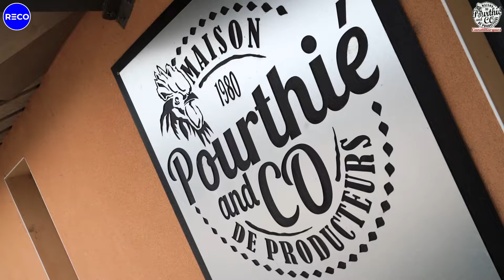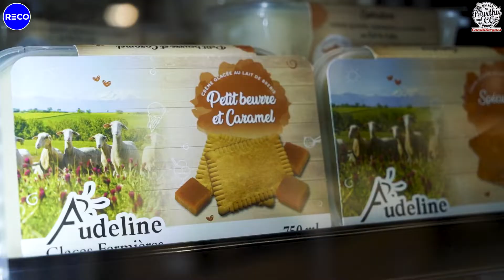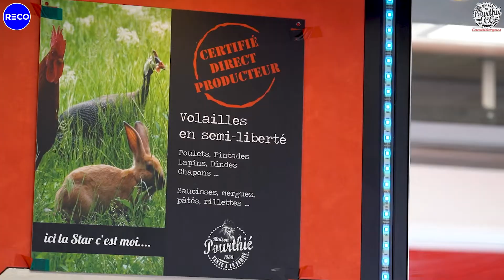Maison Pourthié : Elevage de volailles à Candillargues dans l'Hérault, du producteur au consommateur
Maison Pourthié est un élevage de volailles situé à Candillargues dans l'Hérault. Cette entreprise familiale a été créée en 1980. Elle élève, abat, prépare et commercialise des volailles entières et à la découpe. Elle propose également des produits locaux et de saison en circuit court. Cette vidéo a été réalisée par notre agence Reco.video.

Reco.Video, l'agence Vidéo Marketing Digital pour les Pros, pour que l'on voit votre business mieux et plus sur les moteurs, les sites et les réseaux. Soyez prêts à aller au delà de ce que vous connaissiez.. Vous voulez voir comment réaliser une vidéo exceptionnelle pour votre Entreprise ?